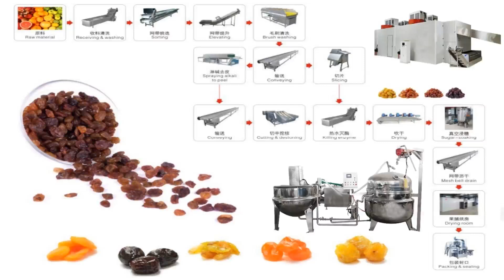Preserved candied fruit making machine preserves succade factory sweets sweetmeats processing line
Preserved candied fruit vegetable processing line

The modern mechanized production process of candied fruit candied fruit (for reference only, can be designed according to different processes):

Raw fruit - cleaning - peeling / enucleation / slicing / dicing - pre-cooking - dehydration - vacuum infiltration - drying - packaging - finished products.

    The complete production line equipment is suitable for large-scale mechanized production of users. The raw fruit processing capacity ranges from 5 tons/day to 40 tons/day, which is more suitable for users of local agricultural products.

   Fruits made from the fruit production line, kiwi fruit products made from the fruit production line

2. System composition:
The main equipment of the candied fruit production line includes: washing machine, fruit and vegetable peeling machine, slice-cutting machine, vacuum infiltration system, continuous pre-cooking machine, drying box and so on. Through the above equipment, complete mechanized production of candied fruit can be realized